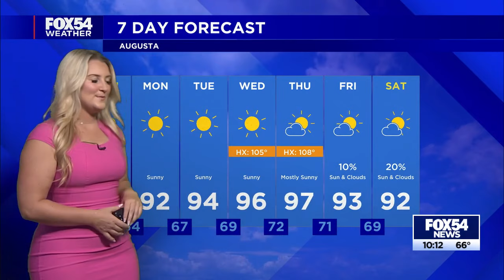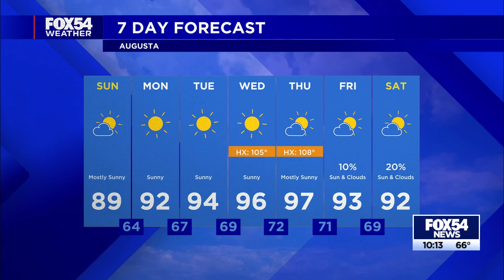Tori Smith -- FOX54 Weather -- August 24, 2024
Forecaster Tori Smith has all the details on the warmer conditions and dry air on the way to the CSRA. Rain chances remain low, and UV remains high.